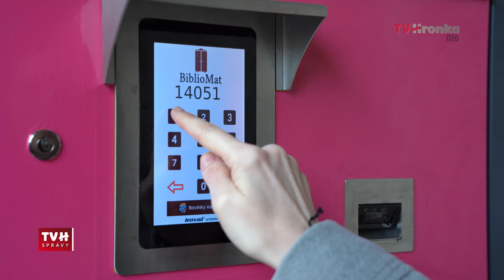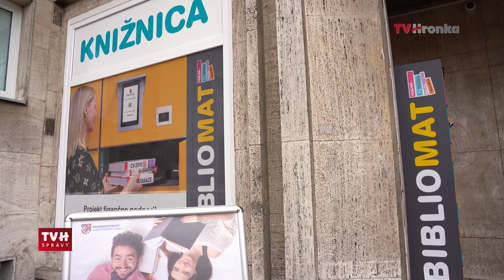Bibliomat v knižnici Mikuláša Kováča si získava čitateľov.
Ešte 17. februára v Banskej Bystrici spustili pre milovníkov čítania novinku. Takzvaný bibliomat. Automat na vypožičiavanie kníh, ktorý funguje 24 hodín, 7 dní v týždni. Za približne mesiac a pol si jeho služby vyskúšali stovky ľudí.